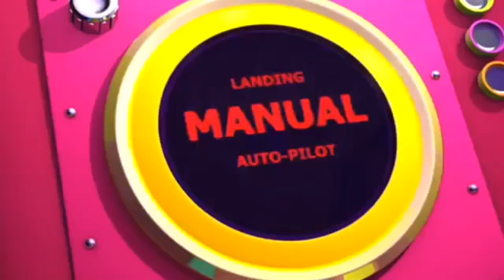Polly Pocket Ελληνικά Νέα βιντεάκια🌈💜Λεμοναδο🌈💜 Διασωση 🌈💜Κινούμενα σχέδια